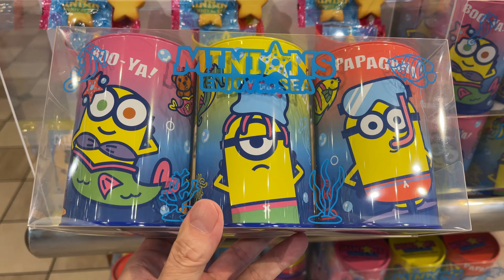【USJ】ミニオン定番グッズです。人気のあるグッズばかりをセレクトしました。ご参考になれば嬉しいです。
価格は全て税込み表記です。
なお、USJでの撮影は全てショップスタッフの方々のご了解ご協力を頂いております。
この場をお借りして、全てのスタッフの方々に感謝申し上げます。

当チャンネルは「ももたろうとサンタクロース」という名でやっておりましたが、
動画内容が煩雑になってきたため、
今回、チャンネルを三つに分けて、

「USJチャンネル」
「ずっこけ大人旅」
「しろくまサンタ」

の三つのチャンネルで進めていきたいと思っております。

ぜひ、今回の出逢いを御縁に、サブチャンネルの方も、
重ねて宜しくお願い致します。